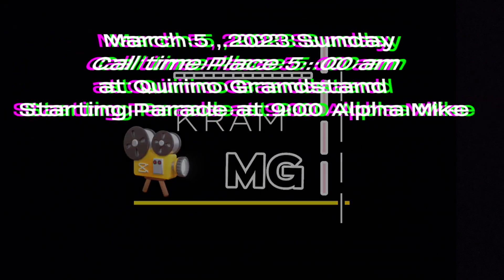Txt Fire Parade 2023 Fire Prevention Month Ncr